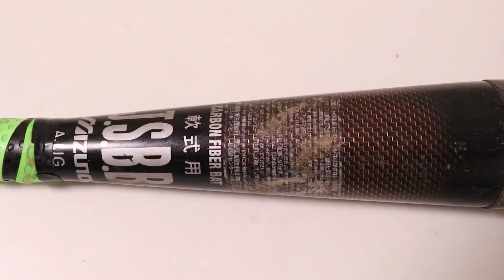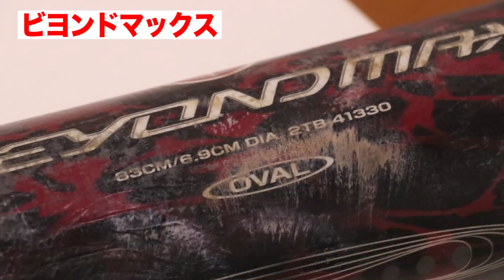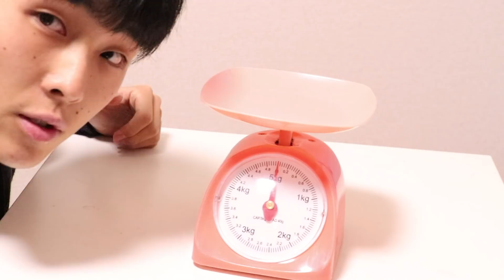珍しいグリップ！自分のバットを見つけた時、打者は覚醒します。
トクサンTVのサブチャンネル「ダッグアウト」です！随時更新しますー！